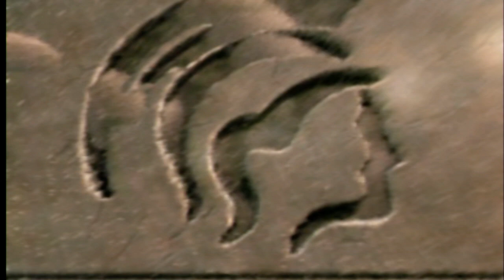The Emperor's New Groove -- Gameplay (PS1)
The Emperor's New Groove gameplay on PlayStation.

Portions of the materials used are trademarks and / or copyrighted works of Argonaut Games. This material is not official and is not endorsed by Argonaut Games.